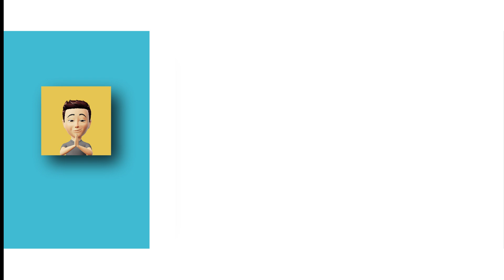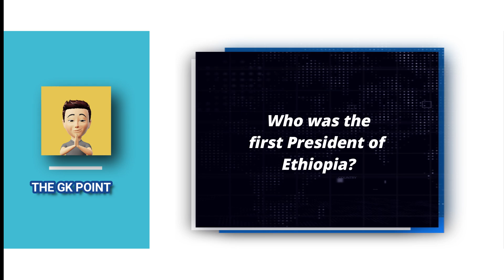Who Was Country's First President? Uncover the Surprising Answer!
In this quiz, you will be tested on your knowledge of the first president of different countries. Can you guess who it was?

Study up and find out who the first president of different countries was! This quiz will challenge your knowledge of  history. Be sure to find out the answer to this quiz so you can impress your friends with your nerdy knowledge!